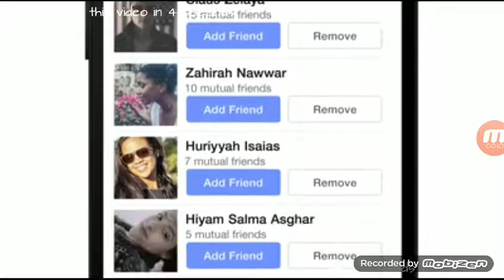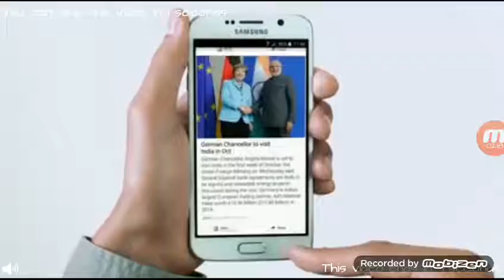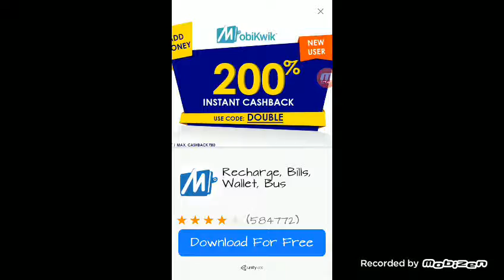Stupis Zombie 2 - Android IOS Gameplay HD grapics UI